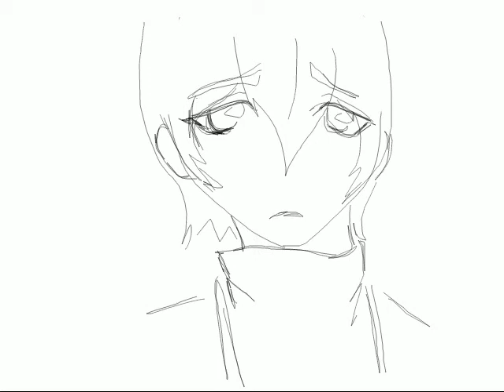broken heart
it was supposed to be a gif.. damnit